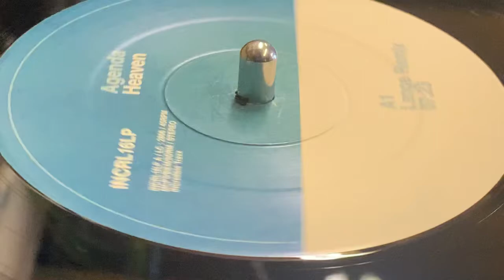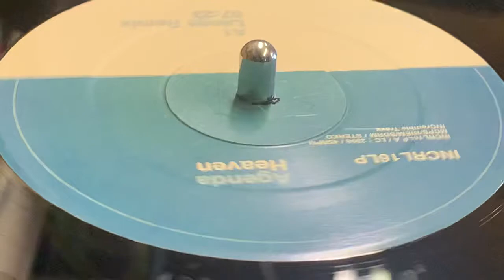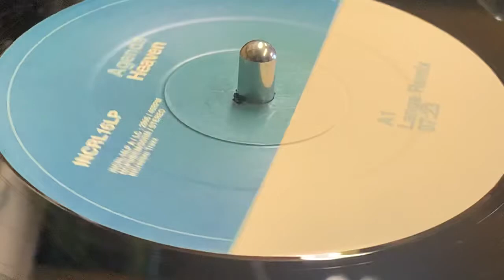AGENDA - HEAVEN (LANGE REMIX)